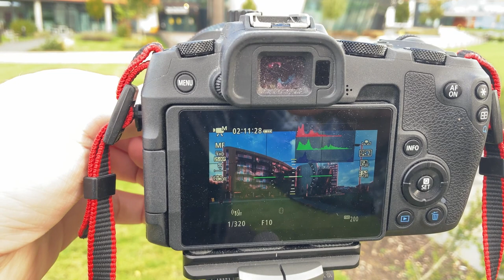Using tilt/shift lenses - basic lens shift to correct for converging verticals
Keith Cooper looks at using tilt/shift lenes. This video looks at the most basic use of vertical shift or rise, to correct the problem of converging vertical lines when you point a camera upwards.

The video is the first of Keith's ongoing series, which is looking at different aspects of using tilt/shift lenses. For much more information, articles and reviews go to:

See lots more about using such lenses in Keith's book:
My articles and videos are always free to access.
Any help with running this channel is gratefully received.
US Amazon photo/print gear

B&H Photo